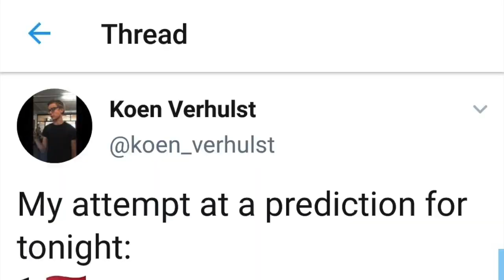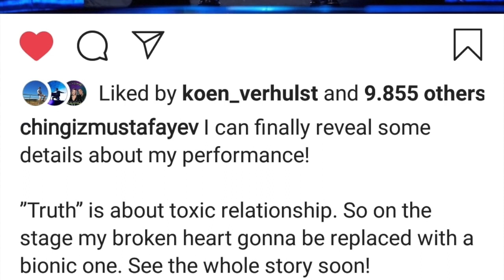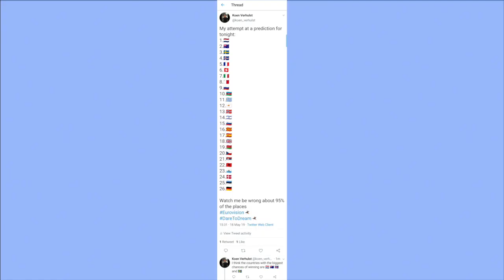My thoughts after Eurovision 2019 | Koen Verhulst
Oh my god my country finally won the Eurovision Song Contest!! I'm so happy!!! Duncan really deserved to win in my opinion. In this video I share some of my thoughts about Eurovision 2019.